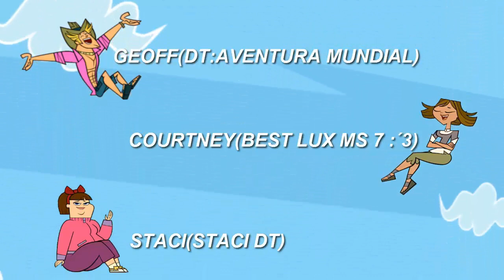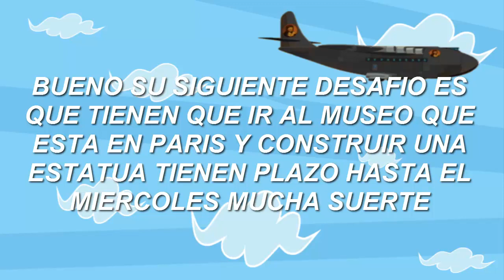Drama Total Recorrido Mundial Camp Epi.1 parte 02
Bueno aqui esta la parte 02 del epi 01 :D Like y sub y mal por ______ :(